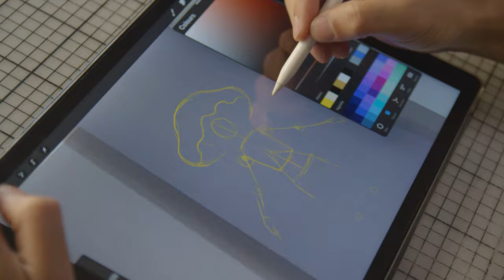Drawing in my Room for the 1st Time | Alien Jellyfish Mural 🎨 | Setup Upgrade (Satisfying)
I Drew an Alien Jellyfish Mural in my room to upgrade my setup and it was so satisfying!

Drawing is our pure form of expression and Clarity Unlock is the definition of drawing.

We really enjoyed the upgrade of the setup by making this alien jellyfish mural and we hope you also enjoyed it! :)